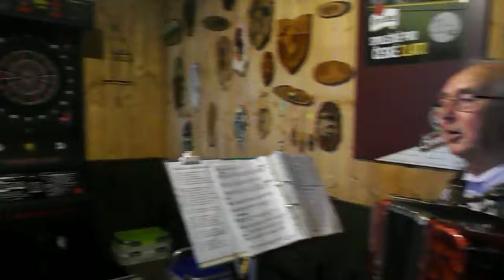Moje Jižní čechy